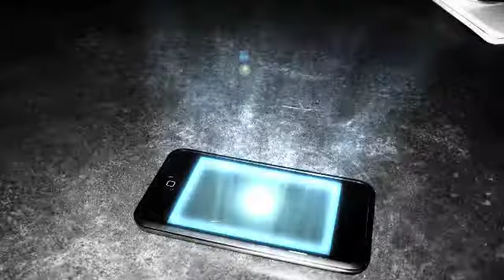Kent Speakman Reel.mov